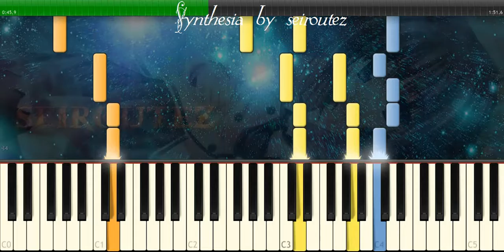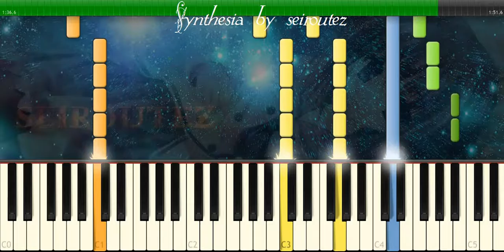[Synthesia][MIDI] Awalk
[Synthesia][MIDI]